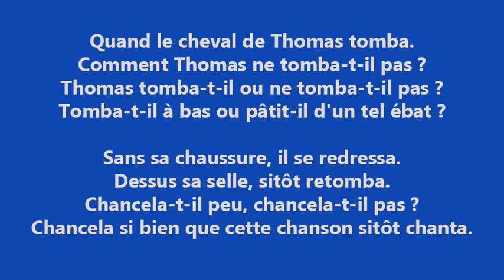Le cheval de Thomas Paroles - Paroles de chanson française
Le cheval de Thomas Paroles

Quand le cheval de Thomas tomba.
Comment Thomas ne tomba-t-il pas ?
Thomas tomba-t-il ou ne tomba-t-il pas ?
Tomba-t-il à bas ou pâtit-il d'un tel ébat ?

Sans sa chaussure, il se redressa.
Dessus sa selle, sitôt retomba.
Chancela-t-il peu, chancela-t-il pas ?
Chancela si bien que cette chanson sitôt chanta.